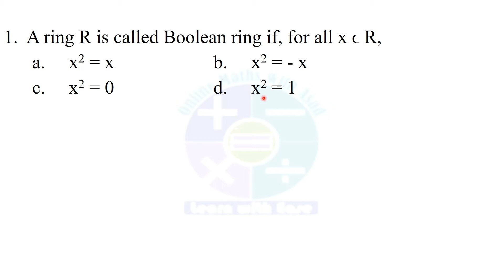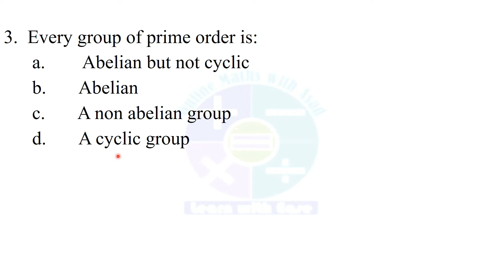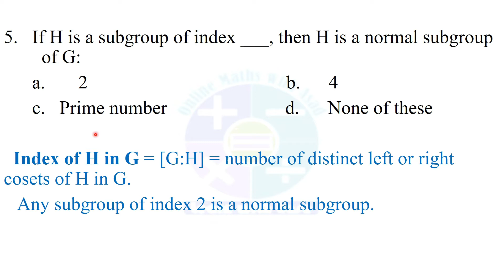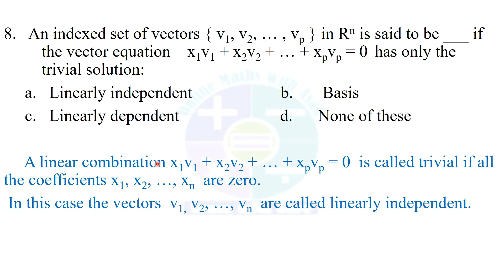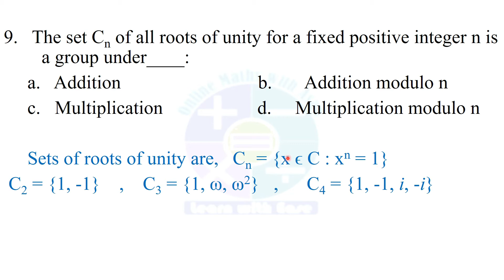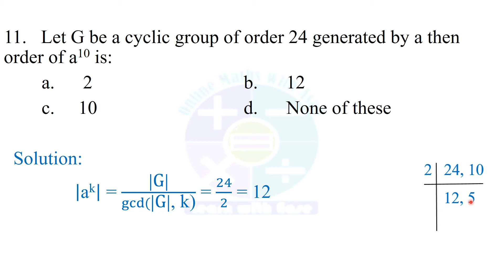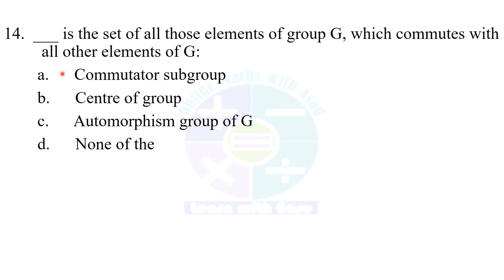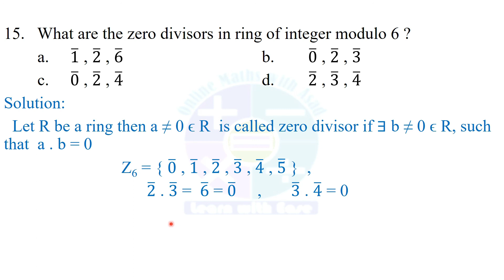PPSC Lecturer Math Solved Paper 2011 Part 01| online math with asad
PPSC Lecturer Mathematics Solved Past Paper 2011 - Part 01 , Q1 to Q15
In this video i have solved first fifteen questions of ppsc lecturer mathematics past paper 2011 .